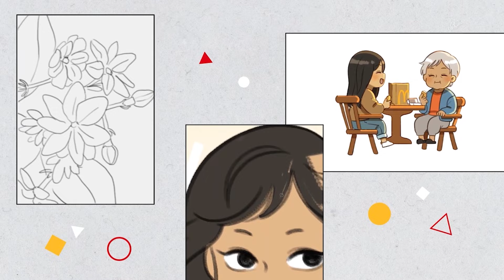亞太裔傳統月／國會議員金映玉(Young Kim)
「一個來自南韓的小姑娘，誰會想到在半個世紀之後，能成為全美現任的七名亞裔國會眾議員之一？如果金映玉可以，你也一定可以，而且可以更出色」，加州第39區國會眾議員金映玉（Young Kim）表示，夢想不怕大，大夢想加上兩倍、三倍的努力，總有一天會夢想成真。

金映玉2014年至16年擔任加州65區眾議員，成為加州議會中首位南韓出生的共和黨眾議員；她2020年當選加州39區國會眾議員，成為加州自1994年以來「首次」氣走民主黨現任者的的三名共和黨國會眾議員候選人之一。

為迎接亞太裔傳統月的到來，世界日報紐約、洛杉磯、舊金山三社特地採訪多位傑出亞裔人士，包括波士頓市長吳弭、眾議員孟昭文與金映玉、加州市議員鄭博仁與尤煜琳、加州州立大學峽島分校校長Richard Yao、紐約市立大學皇后學院院長吳華揚、UCLA醫學博士廖敏妃、紐約艾姆赫斯特副院長魏凱、紐約中華公所新任主席曾偉康、亞裔名人堂執行總裁謝明錦、世界排名第一的女子業餘高爾夫球選手張斯洋、美足紐約紅牛隊守門員陳子天、公羊隊主力安全衛遲友駿、美食博主Fung Bros，文字與影音將於4月28日起陸續在世界新聞網推出。